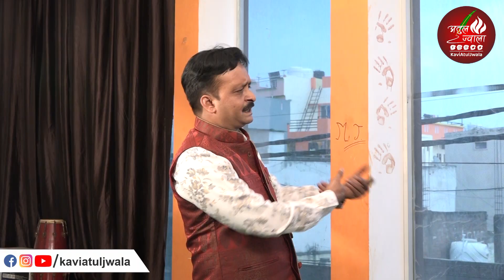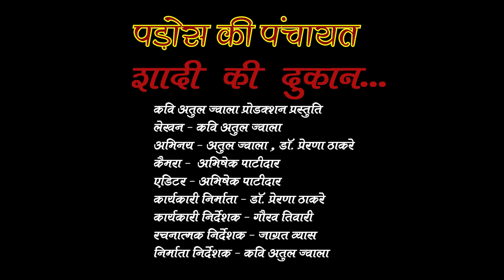शादी की दुकान / Joradar Comedy / पड़ोस की पंचायत / Atul Jwala , Prerana Thakre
शादी की दुकान /

जोरदार कॉमेडी /

पड़ोस की पंचायत /

अतुल ज्वाला , प्रेरणा ठाकरे /

Shadi Ki Dukan /

Jordar Comedy /

Pados Ki Panchayat /

Atul Jwala , Prerana Thakre /